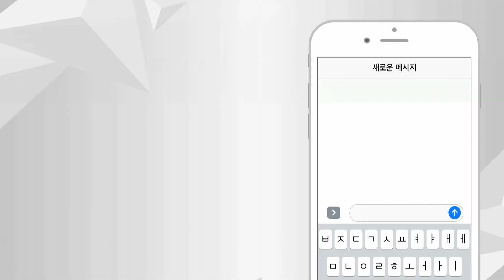부동산 시그널 : 경기도 평택시 고덕동 제일풍경채3차 센텀아파트, 팔아도 될까?